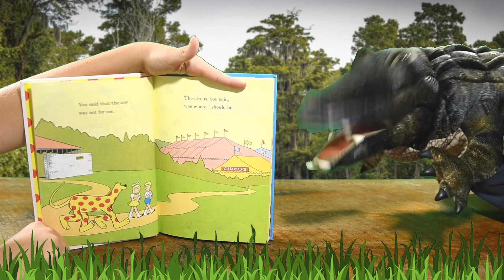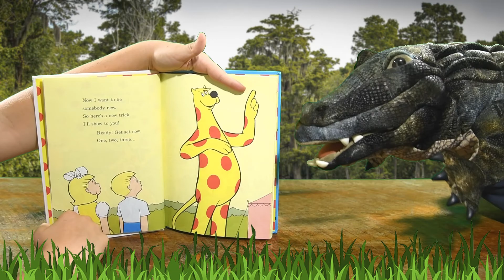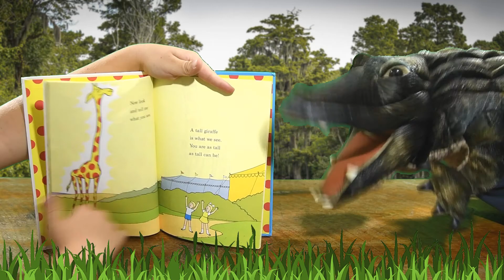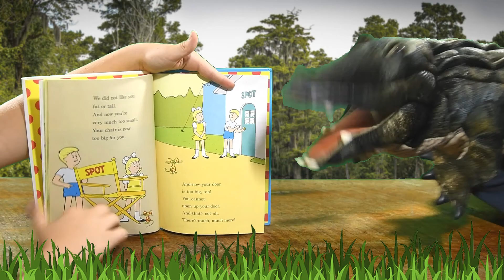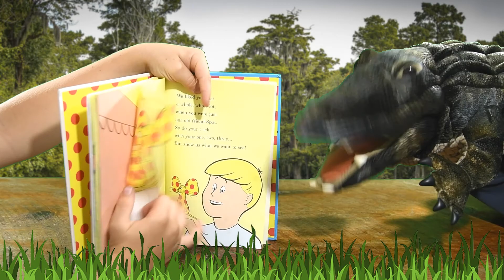I Want to Be Somebody New! by Robert Lopshire - Read Aloud by Amos Alligator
This here is the sequel to 'Put Me in the Zoo'.  'I Want to Be Somebody New!' is a fantastic story that I know you will love! Join me now as I read it to you!